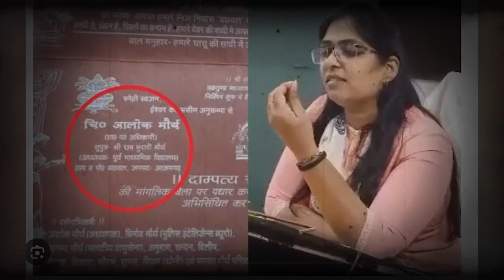Police ने Alok और Sdm Jyoti Maurya पर दिया चौंकाने वाला बयान, बताया दोनों की साजिश का सच